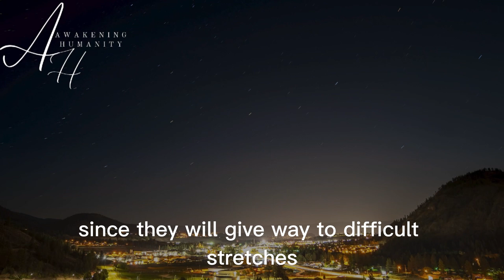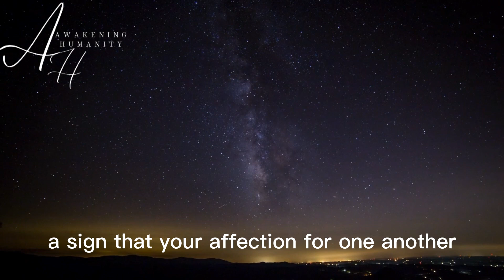Shooting Star Symbolism & Spiritual Meaning mp4